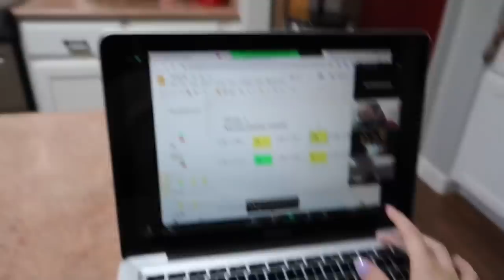DAY IN THE LIFE : Me & My Girls💞🦋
If you are struggling with something and need immediate help- don’t be afraid to reach out and call!!
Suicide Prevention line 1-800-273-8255